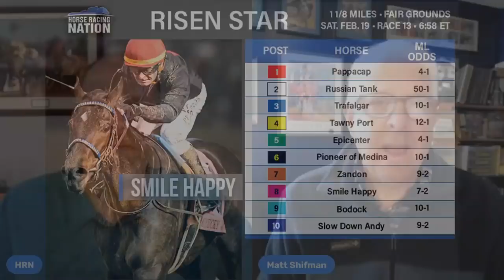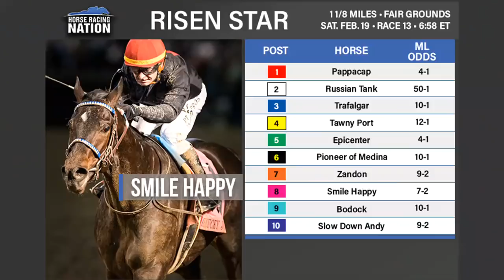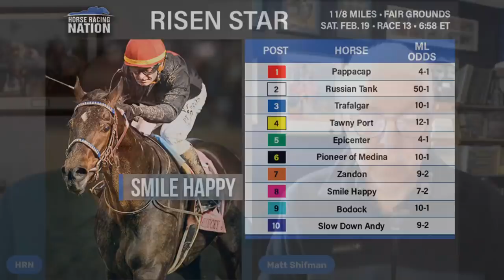Risen Star and Rachel Alexandra selections - HorseCenter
This week on HorseCenter Brian and Matt offer picks and analysis for two races from Fair Grounds with both Kentucky Derby and Kentucky Oaks implications, starting with the Risen Star which features a loaded cast including Smile Happy, Slow Down Andy, Zandon, Epicenter and Pappacap.